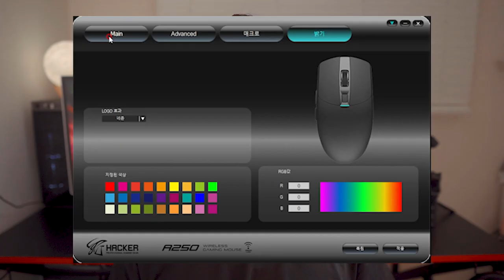🖱️ [리뷰] 가성비 커스텀설정도 가능한 앱코 해커 A250W 무선마우스 리뷰 (AA배터리는 덤으로) | 게이밍 키보드 LED 초경량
"본 영상은 '앱코'로부터 제품을 무상으로 제공받아 제작되었습니다."

과하지는 않지만 게이밍 인테리어용으로도 안성 맞춤인 무선마우스!
그 마우스를 여러분들께 소개하고 리뷰를 준비했습니다.